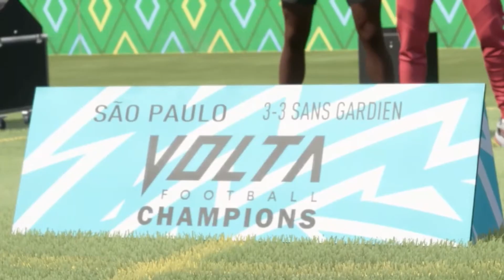FIFA 21 | Volta - On rencontre KAKA ! 😳 #1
Salut à tous et à toutes ! Comment allez-vous ?
On commence l’aventure du mode VOLTA sur FIFA 21 qui s’annonce très lourd ! 🔥

𝐅𝐚𝐢𝐭 𝐜𝐞 𝐪𝐮𝐢 𝐭𝐞 𝐩𝐥𝐚𝐢𝐭, 𝐜’𝐞𝐬𝐭 𝐥𝐞 𝐩𝐫𝐢𝐧𝐜𝐢𝐩𝐚𝐥 😉

📍 Bienvenue dans Maestro Land 🌌
Vidéos multi-gaming (FIFA 21, COD Warzone, FallGuys, Fortnite ...) 😎🎮
Mes lives sont fait sur ma chaîne Twitch (juste en dessous) donc n’hésitez pas à aller me follow là-bas et ACTIVER la cloche 🔔

Planning des vidéos :
Lundi = 😴
Mardi = 😴
Mercredi = 🎥🤫
Jeudi = 😴
Vendredi = 🎥 Récompenses FUT Champions + Rivals
Samedi = 😴
Dimanche = 🎥🤫

Chaque début de mois, un Best-of du mois précédent sera disponible !